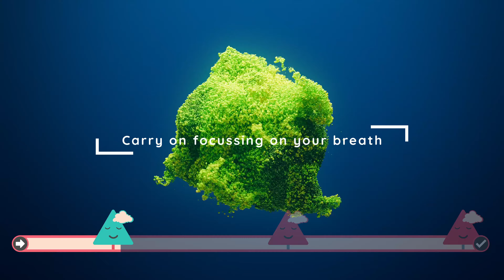The easiest, most relaxing, 10 minute mindfulness exercise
We all know how hectic life can be. But what if we told you that there was a way to de-stress and relax in just 10 minutes? Mindfulness meditation is the answer!

Let's face it: most people struggle to find the time to be alone with their thoughts. When you finally set aside 10 minutes after work, what happens?

You check Facebook, or you make a quick phone call to a friend. And then time flies by and next thing you know, it's already 20 minutes later.

It's hard to find the time, but we know that daily mindfulness has all sorts of benefits- why should we put it off? That's why this 10 minute mindfulness exercise is so perfect for people with busy lives.

This is a 10 minute exercise to help slow the mind, reduce stress and stay focused. Uploaded in 4K for the best possible Ultra High Definition (UHD) experience. This video is part of an ongoing project for creating relaxing videos for optimal mental wellbeing

The visuals and audio track have been carefully selected to help relieve stress and boost brain power, helping you to stay focused.